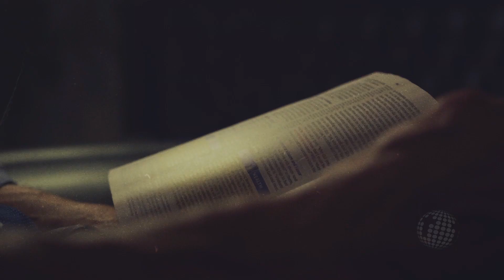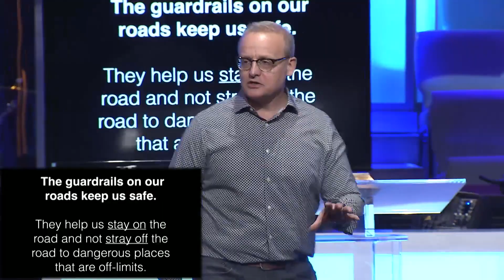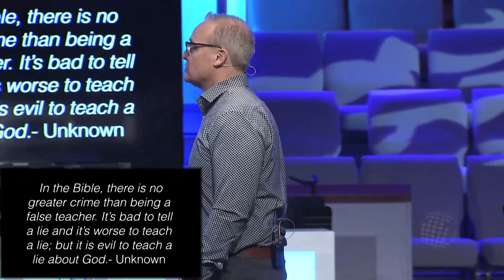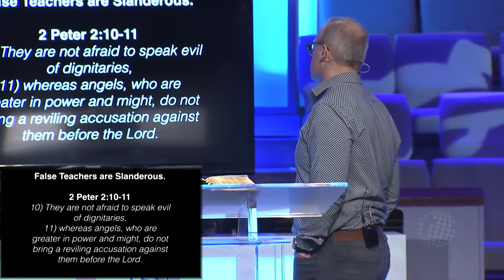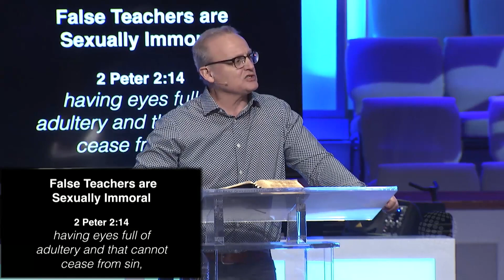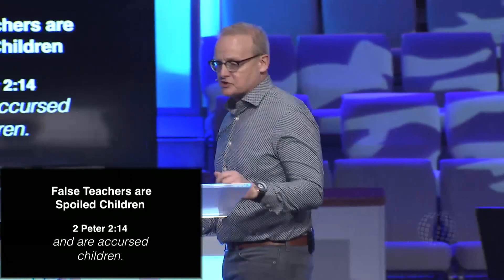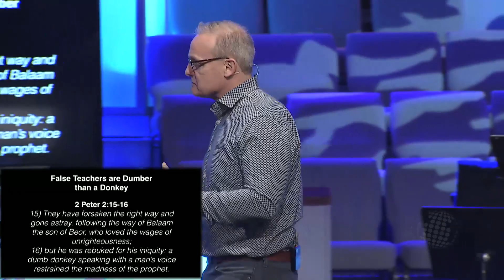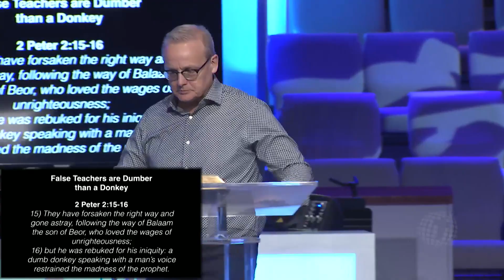Guardrails Pt 7 - Describing Skunks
False Teachers are described.  We know false teachers by what they teach and how they live- by the fruit of their life.  The bible describes them to expose them and to protect us.

2 Peter 2: 10-16